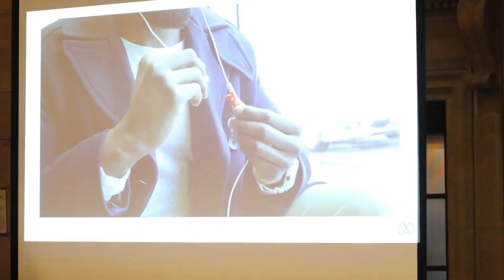mXersAudio - 1 Million Cups / St Paul